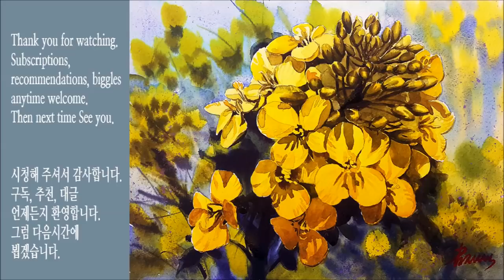시청자 요청 수채화 "유채꽃" / Viewers Requested Watercolor Painting "spring flowers" [ART JACK]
Thank you to the viewers. If you like the picture, tap Subscriptions and Punctuation to keep your recommendations open every week.